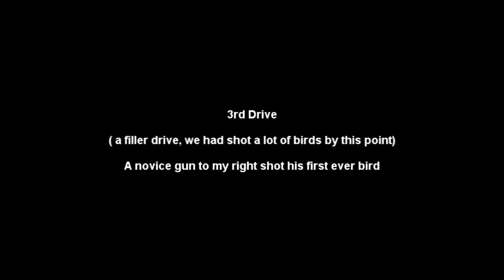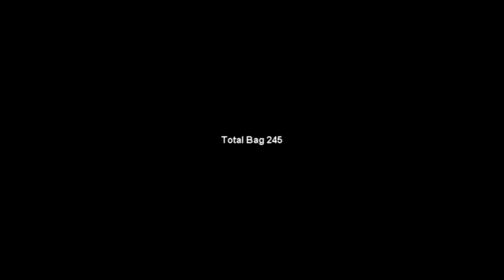Driven Pheasant Shooting Powis Castle Jan 16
Sorry its been a while ! I've been shooting every Saturday in the season I just haven't had time to video / edit the days. Here is one from January the 16th, another  cracking day at Powis Castle. I don't confess to be a great shot and do show every shot taken rather then edit out the misses. I have three more days left this season and will hopefully have time to video each of them.